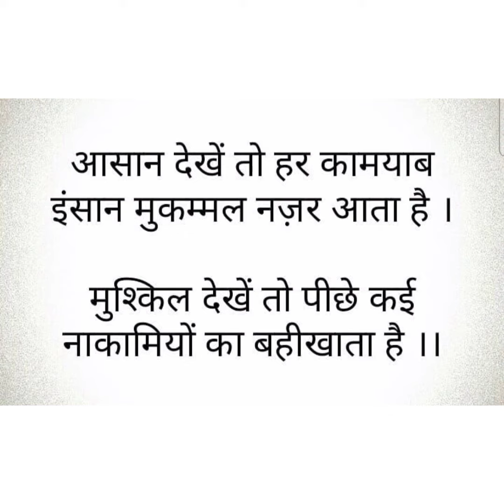GOOD MORNING SERIES-50